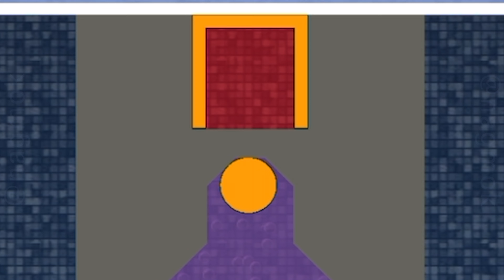Brain It On! 10 Community Levels "IT'S ON!" solved by nagmok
// Big THANKS to Community for submitting fun levels !! //
// Thumbnail = ZigZag Puzzle 5 of 10 Titled "Untitled" from mcdpak84369 (see below) //

Featuring Video Game Play
Orbital Nine Games Inc
Solving in iOS Game Center by user profile: nagmok

10 Levels Submitted by Community Players:

1st Puzzle Title:  "Tablets,Devices,Videocalls2024"
Goal: "Make the ball touch the ground"
Tool: Aqua Pen (draws SLIPPERY shapes)
puzzle maker: Fun4Amber
solved by: nagmok (3 Stars!)
Score: one shape x 5.23 sec = 5.23

2nd Puzzle Title: "sink((sink sink))sink)"
Tool: Standard White Pen
puzzle maker: eswrenchface
Score: one shape x 9.49 sec = 9.49

3rd Puzzle Title:  "# 513 Bitta Timing"
Goal: "Make the ball hit the left wall"
puzzle maker: Govlin65
Score: one shape x 6.36 sec = 6.36

4th Puzzle Title:  "Level 1"
puzzle maker: Arla The Green Mage
Score: one shape x 0.69 sec = 0.69

5th Puzzle Title:  "Untitled"
Goal: "Place an object inside the orange box"
puzzle maker: mcdpak84369
Score: one shape x 7.30 sec = 7.30
note: red squares are IMMUNE to gravity

6th Puzzle Title:  "go under"
Goal: "Make an object touch the ceiling"
puzzle maker: jarodv440
Score: one shape x 10.83 sec = 10.83

7th Puzzle Title:  "# 513 And Another"
Goal: "Place the ball in the orange box"
Tool: Green Pen (draws STICKY shapes)
puzzle maker: Govlin65
Score: one shape x 5.60 sec = 5.60

8th Puzzle Title:  "# 440 Easy"
puzzle maker: SparingExterior38
Score: one shape x 4.43 sec = 4.43

9th Puzzle Title:  "Fixed town by inspiredmaker147"
Goal: "Make the ball touch the right wall"
puzzle maker: #€^${£¥
Score: one shape x 4.40 sec = 4.40

10th Puzzle Title:  "# 405 Cube Vs Ball"
puzzle maker: SparingExterior38
Score: three shapes x 13.56 sec = 40.68

Game played using Apple Pencil & iPad Mini

Play responsibly.